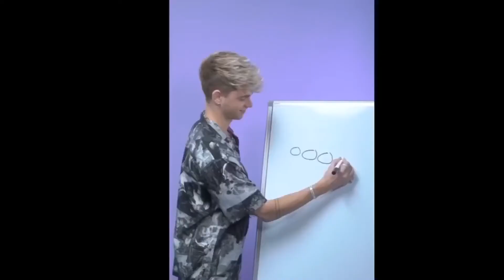daniel seavey being daniel seavey for 2 minutes straight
thank you again for watching my video , hope you loved it.💚
put ur notifications on to be notified for my next video. shoutout to one of my subscribers Madi Seavey for watching all my videos and always commenting,this video if for you !!